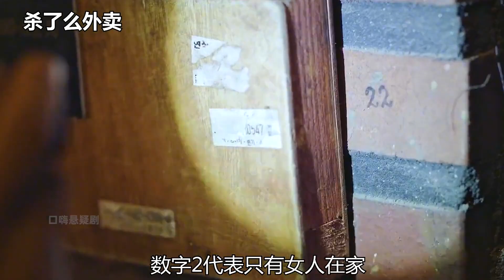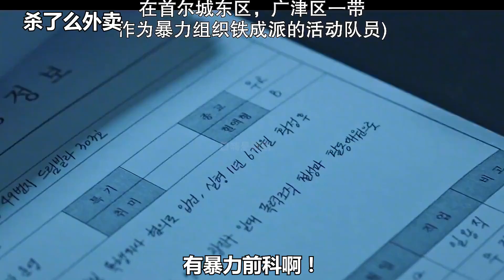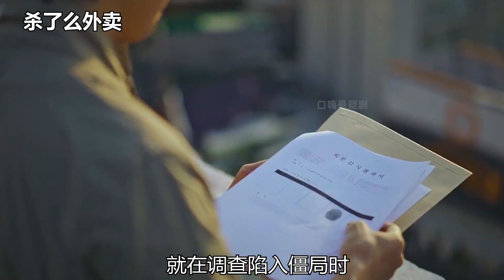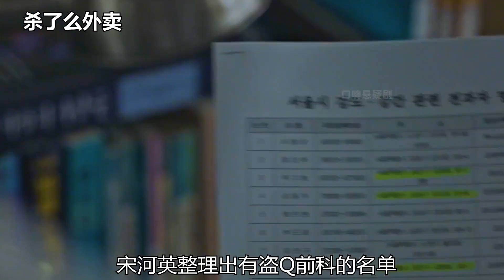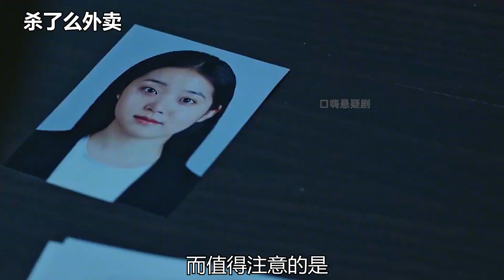韓國“殺了么”外賣，獨居女孩家被標記數字2，就代表她即將遇害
No.3 | 七天七條人命，96萬人評分8.8的高分懸疑片，結局驚悚到令人窒息